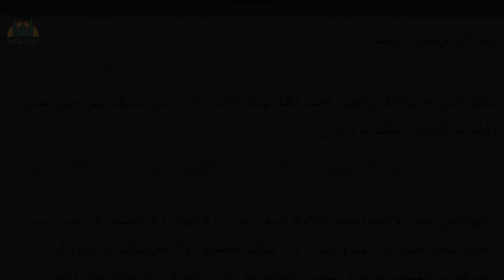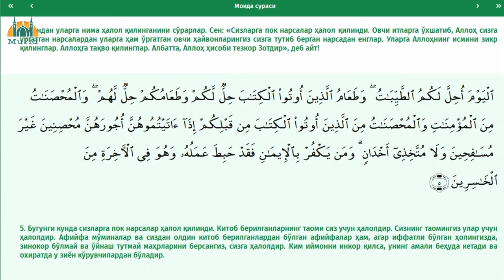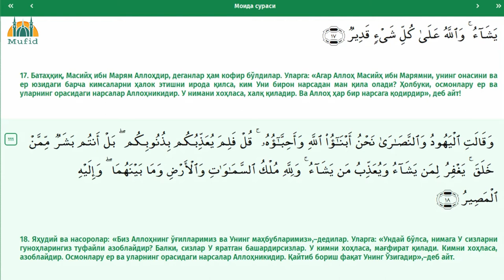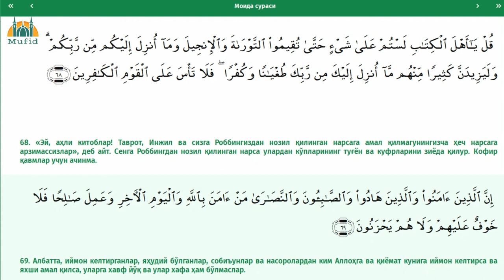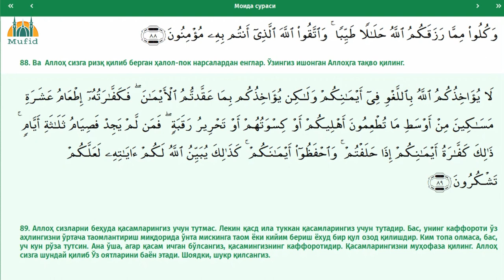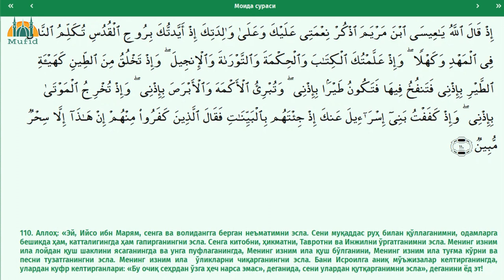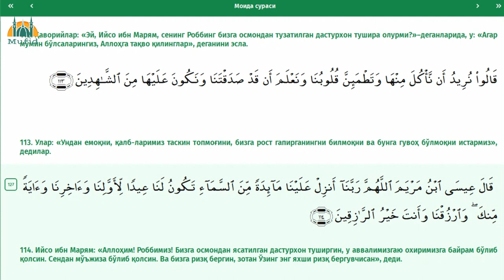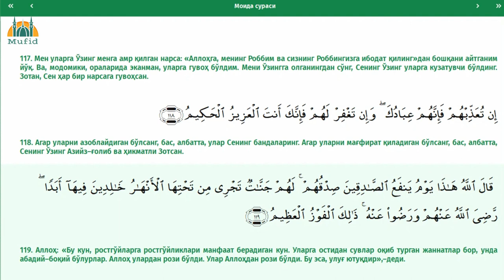5. Моида сураси | Тафсири Ҳилол | Шайх Муҳаммад Содиқ Муҳаммад Юсуф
Азиз диндошлар, ушбу видеода Шайх Муҳаммад Содиқ Муҳаммад Юсуф ҳазратлари томонидан Қуръон Каримнинг маънолар таржимаси берилган. Қуръон Каримни тўлиқроқ тушиниб ўрганишингиз учун унинг ТАФСИРИ билан ўқишингизни маслаҳат берамиз.